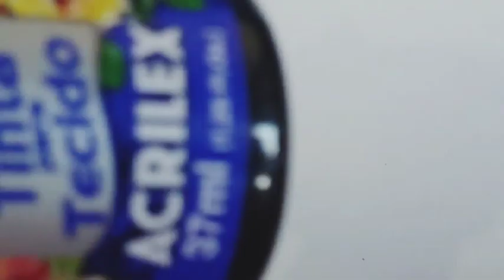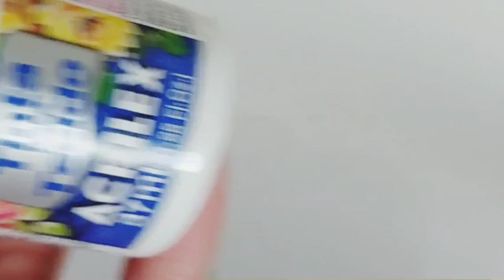Unhas para Páscoa parte 2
esmaltes utilizados vermelho Neon Cora
esmalte pétala branca Colorama
tinta preta Acrilex para tecido
tinta branca Acrilex para tecido